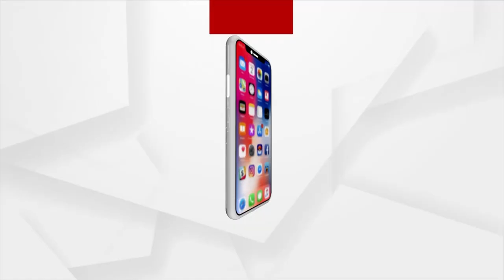ରାଜ୍ୟ ସରକାରଙ୍କ କୋଭିଡ ନିୟମକୁ ଫୁ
ନାହିଁ କରୋନା ସଂକ୍ରମଣର ଭୟ
କ୍ରିକେଟ ମ୍ୟାଚ ପାଇଁ ପଡ଼ିଆରେ ଲାଗିଛି ଭିଡ଼
ରାଜ୍ୟ ସରକାରଙ୍କ କୋଭିଡ ନିୟମକୁ ଫୁ । କ୍ରିକେଟ ମ୍ୟାଚ ଓ ମେଲୋଡ଼ି ଦେଖିବାକୁ ପଡ଼ିଆରେ ଲାଗିଲା ଭିଡ଼ । ନିୟମ ଉଲ୍ଲଂଘନ କଲେ ଖୋଦ ମନ୍ତ୍ରୀ ତୃଷାରକାନ୍ତି ବେହେରା । କାର୍ଯ୍ୟାନୁଷ୍ଠାନ ବଦଳରେ ଦେଖଣାହାରି ସାଜି ଭିଡ଼ର ମଜା ନେଲା ପୋଲିସ ।